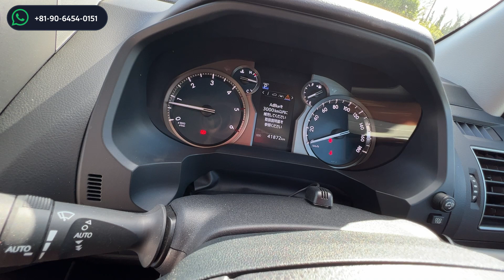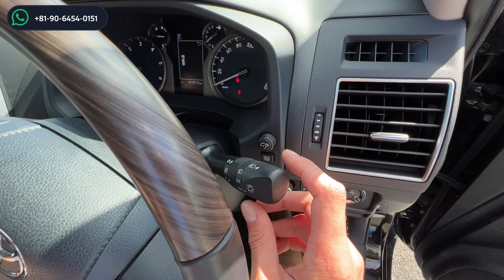TOYOTA LAND CRUISER PRADO: обзор авто с аукциона Японии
Зачем покупать машину из Японии?

1. Полностью прозрачная история - Мы поставляем технику только с официальных дилерских аукционов. На каждую единицу прилагается инспекционный (аукционный) лист. Вы станете первым владельцем в ПТС.

2 Огромный выбор моделей и комплектаций - Японцы очень ценят новинки и разнообразие, поэтому для внутреннего рынка производители предлагают самый широкий модельный ряд и самые продвинутые комплектаций. Убедитесь сами, ознакомившись с популярными моделями японского рынка.

3. Малый износ на каждый км пробега - Благодаря чистым и качественный дорогам, грамотному и своевременному техническому обслуживанию, из Японии машины приходят в отличном состоянии даже с пробегом далеко за 100 тыс. км.

00:00 НАЧАЛО
00:35 Кратко о Прадиках в нынешних условиях
01:22 Сверяем с аукционным листом
03:40 Под капотом
05:33 Цена
06:13 Почему нет Прадиков в Японии
07:56 В салоне
16:34 Задний ряд
18:27 Багажник
20:02 Третий ряд сидений
21:42 Багажник 2
24:20 На дороге
27:49 Подписывайтесь
28:13 PS